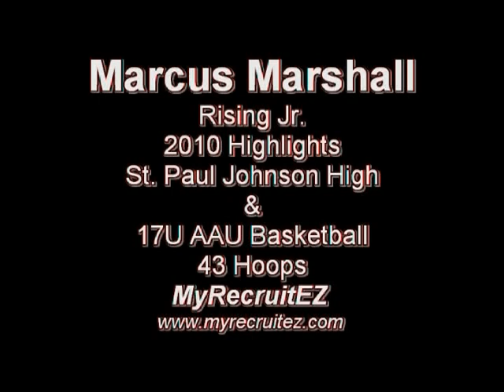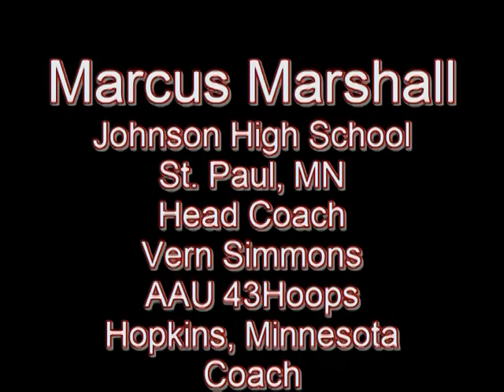Marcus Marshall 6'2" Combo Guard- 2012 Recruiting Reel (3 division one offers)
Coaches, this kid is definitely division one. Proof is in the pudding. Marcus Marshall already has 3 division one offers going into his junior year. He is one of the top shooting guards in Minnesota. Marshall is quick and explosive with the ball. He can get to the rack or drop you off with a nice short range shot. Marshall has a complete game with an arsenal of weapons. You have to pick your poison with Marshall. He can score from all over the floor. What is even more impressive is his stroke from beyond the arc. He possesses the shooter mentality with a ice water running through his veins. This kid has been known to run off 20 pts in a row against top talent from around the country. From watching him play you can bet you will be hearing more from this kid.